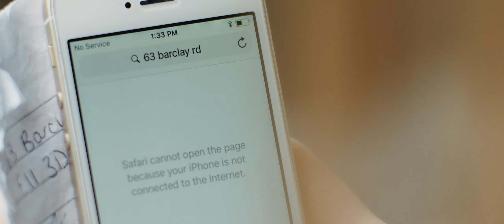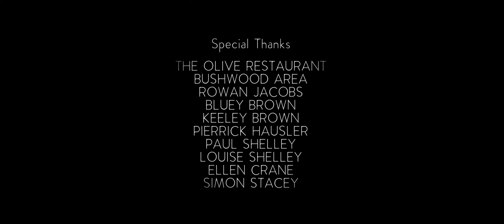TRAVERSE | New Horror Short Film | Kristen DellaPace Pippa Winslow | RED Dragon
A young woman (Kristen DellaPace) confronts her bitter mother (Pippa Winslow) and her own self doubt when she takes a job overseas.

From Candlelight Films (Formerly Tropic Crusade Pictures).

Starring:
Kristen DellaPace
Pippa Winslow
Michael Kennedy

Director: Luke Shelley
Producer: Sophie Stacey
Writer: Kristen Dellapace

Director of Photography: Yannick Hausler
Film Editor: Ed Steadman

Assistant Director: Cristina Dohmen
Hair & Makeup: Martina Bassenger
Production Manager: CJ Read
Location Sound: Ben Allinson
Sound Design: Gareth Wood
First AC: Stephanie Hornby
Second AC: James Coyne
Visual Effects Artist: Ben Allinson

Copyright: Candlelight Films | Luke Shelley | Kristen DellaPace | Sophie Stacey